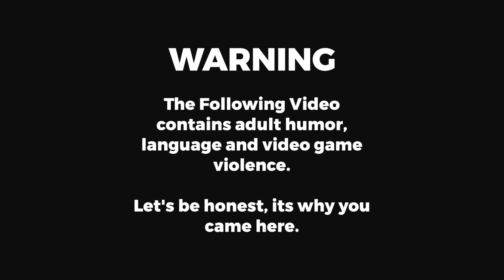GTA 5 ACDCrp - Episode 56 - Deals on Wheels.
Maria Lopez is out about town with a van full of product to move for the Vagos... can she reach a deal?

Bonus extra ending!

Join me on my adventures with the various departments of the ACDCrp Roleplay Community in our 5M servers.